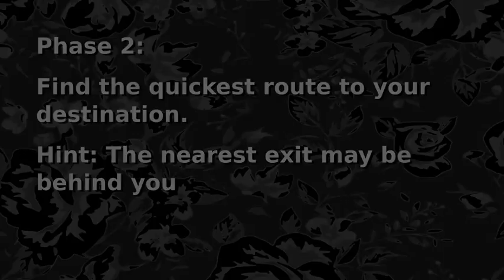Low Tech Kraken to Duna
Following a challenge to prove its usefulness, here is a 7 piece kraken drive taken to Duna and back.